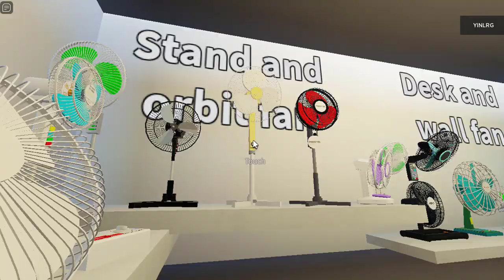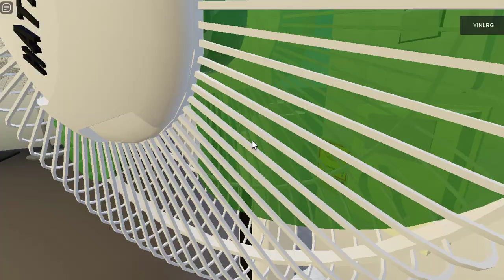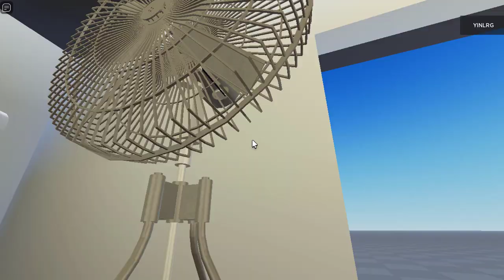Roblox Fans - Unboxing mini fan , Electric fan , table fan, blower fan , oscillating fan part 3